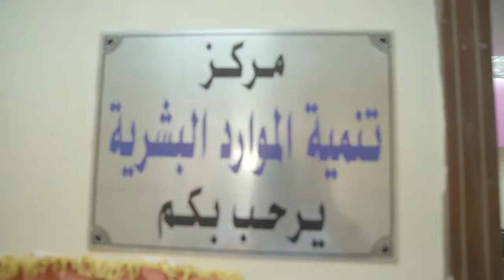الدكتور أحمد عزيز رئيس جامعة سوهاج يفتتح مركز تنمية الموارد البشرية